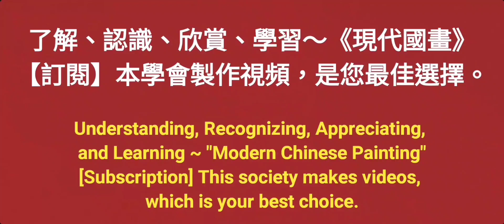山道飛澗 수묵화 चित्रकारी।Chinese brush painting 國畫山水-花鳥·水墨畫·墨彩画·陈铭显 陳銘顯Chen Ming-Hsien現代國畫影音教學